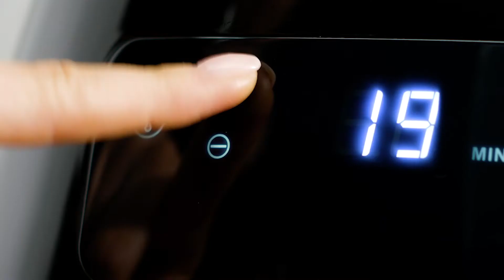Russell Hobbs Brooklyn Copper Air Fryer - RHAF5COP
Cooks your favourite foods up to 80% faster* with little or no added oil. With a stunning digital touchscreen display, large 5L capacity and 7 easy-to-use preset cooking functions, cooking healthy meals and snacks for the whole family has never been easier!